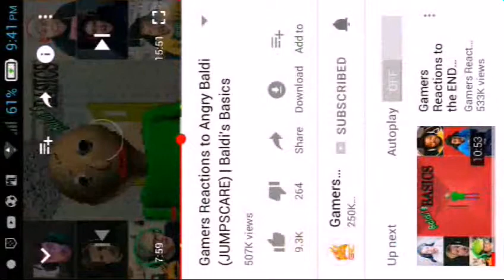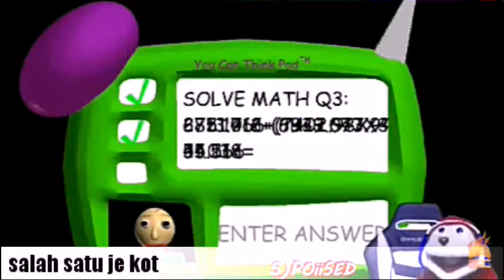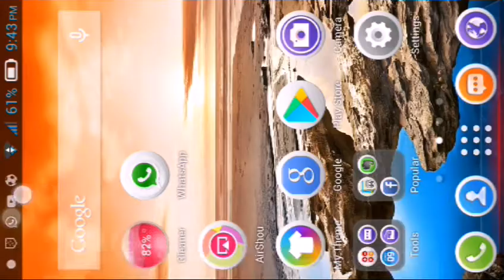Gamer reaction To Baldi Basic's education and learning | POIISED Version